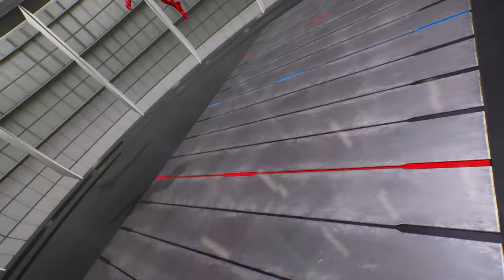Black Iron Man Venom vs. Carnage Iron Man Fight | Marvel vs Capcom Infinite PS4 Gameplay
I am New need support

Gameplay - PS4 slim 1 TB
Recorder -  PS4 Inbuild Recorder
Marvel vs. Capcom: Infinite is a fighting video game developed and published by Capcom. It is the sixth main entry in the Marvel vs. Capcom series of crossover games. Like previous installments, players control characters from both the Marvel Comics and Capcom universes to compete in tag team battles. Infinite features two-on-two fights, as opposed to the three-on-three format used in its preceding titles. The series' character-assist moves have been removed; instead, the game incorporates a tag-based combo system, which allows players to instantly switch between their two characters to form continuous combos. It also introduces a new gameplay mechanic in the form of the Infinity Stones, which temporarily bestow players with unique abilities and stat boosts depending on the type of stone selected.

Infinite was released in September 2017 for PlayStation 4, Xbox One, and Microsoft Windows. The game received mixed to positive reviews; critics praised its new gameplay elements, but criticized its presentation, particularly its art direction, and character roster. The game also underperformed commercially. Capcom originally expected the game to sell two million units; however, it missed its sales target, selling approximately one million copies by the end of December 2017.

Playable characters

Marvel vs. Capcom: Infinite features a base roster of 30 playable characters, consisting of both new and returning heroes and villains in the Marvel vs. Capcom series.Six additional characters were also released post-launch as downloadable content (DLC).

Marvel characters

Black Panther

Black Widow

Captain America

Captain Marvel

Doctor Strange

Dormammu

Gamora

Ghost Rider

Hawkeye

Hulk

Iron Man

Nova

Rocket Raccoon

Spider-Man

Thanos

Thor

Ultron

Venom[i]

Winter Soldier

Capcom characters

Arthur

Chris Redfield

Chun-Li

Dante

Firebrand

Frank West

Jedah Dohma

Mike Haggar

Monster Hunter

Morrigan Aensland

Nathan Spencer

Nemesis

Ryu

Sigma

Strider Hiryu

X

Zero